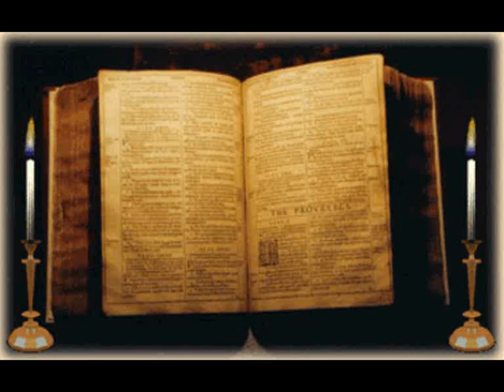Shine rombley presents freedom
raegge music artist  Shine Rombley